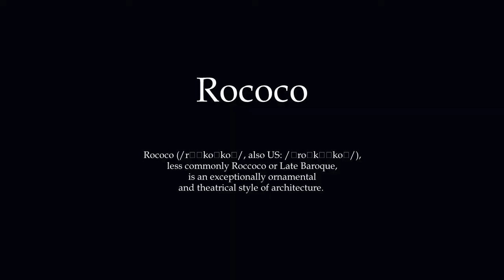Jean-Honoré Fragonard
Jean-Honoré Fragonard (French: [ʒã onoʀe fʀaɡonɑʀ]; 5 April 1732[2][3] – 22 August 1806) was a French painter and printmaker whose late Rococo manner was distinguished by remarkable facility, exuberance, and hedonism. One of the most prolific artists active in the last decades of the Ancien Régime, Fragonard produced more than 550 paintings (not counting drawings and etchings), of which only five are dated. Among his most popular works are genre paintings conveying an atmosphere of intimacy and veiled eroticism.